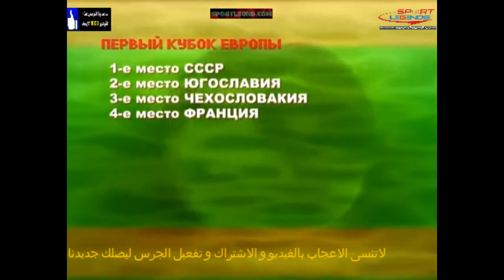نهائي كاس امم اوروبا 1960 - روسيا و يوغسلافيا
نهائي كاس امم اوروبا 1960
اخواني اخواتي الكرام لمشاهدة ملخص و اهداف  المباريات زوروا موقنا :
نرجو من اخواني الدعم بالتعريف بمواقعنا و شكرا
اقرأ ايضا :
مسيرة اللاعب غيرد مولر
تاريخ فريق ريال مدريد منذ تأسيسه
شاهد أيضا :
ملخصات أهم المباريات العالمية
أهم البرامج  الوثائقية و الحوارات الحصرية  لنجوم الرياضة و كرة القدم
مدونة رياضية تهتم بأساطير الرياضة و تاريخهم و اهم المحطات في حياتهم الى جانب الاهتمام بكرة القدم و كل مايتعلق بها من أحداث و منافسات قارية و عالمية الى جانب تقديم ملخصات لأاهم المباريات العالمية.
نرجوا من إخواني و أخواتي الكرام فضلا و ليس أمرا دعم قناة كتاب في دقائق التي تقوم بتلخيص الكتب الدينية و الفكرية و السياسية. و تهدف إلى تشجيع المواطن العربي على القرأة و المطالعة و شكرا جزيلا